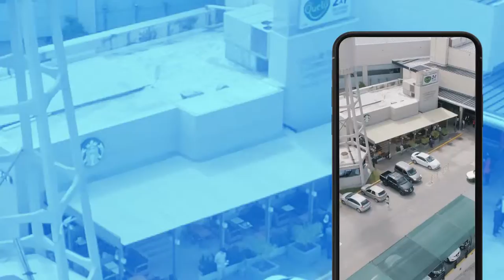AGROVOZ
Aún en los momentos más difíciles, Córdoba siempre tira para adelante. Por eso, para mí es un orgullo contarles que esta temporada será la más próspera de la historia en cosecha de granos para la Provincia, con un récord de 38 millones de toneladas, lo que hace que sea la más importante del país. Siempre hemos sostenido que el progreso de Córdoba estuvo, está y estará vinculado al campo. Hoy lo decimos con más fuerza que nunca.